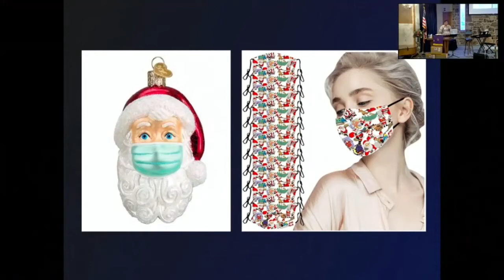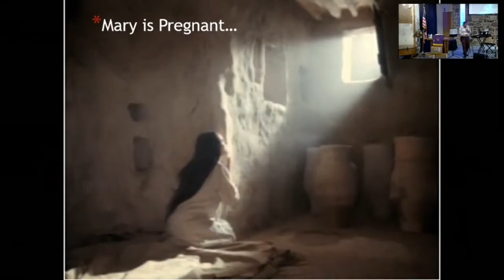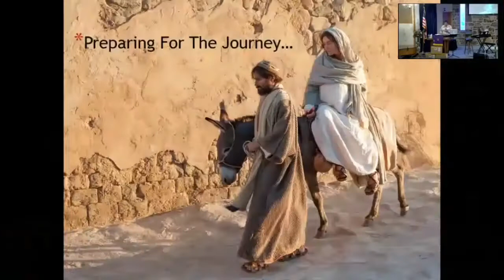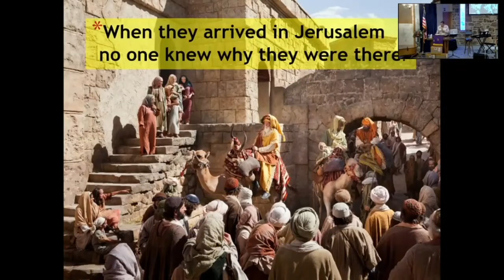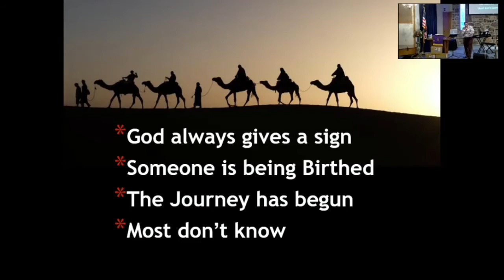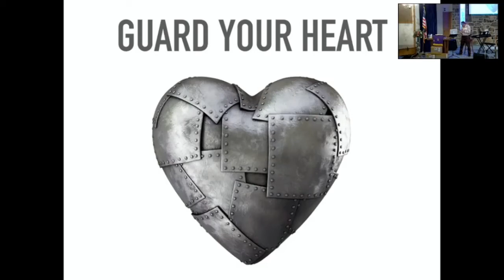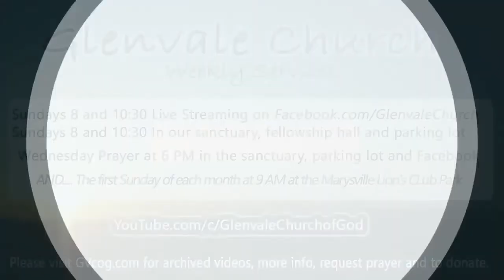Advent Week 1 - The Holidays, a Different Look at Advent w/Pastor John Gill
Welcome to Glenvale Church of God where we are learning to live and love like Jesus.

We are now in the season of Advent. This year our daily devotional is based on The Jesse Tree. If you have the devotional booklet you will find a daily ornament that can be cut out, colored and hung on your Christmas tree.

To receive a booklet in the mail, please email with you name and address and we will get the book out ASAP.

Today is Sunday November 29, 2020, the first Sunday in Advent. Pastor John brought us a very different look at Advent. Please listen and absorb.

Please visit GVCOG.com for more info about Glenvale Church of God, to request prayer, donate and to join our events email blasts.

We pray you will be encouraged by this study of God's Word.

To request prayer, donate, join our email list and learn more about Glenvale Church please visit GVCOG.com.